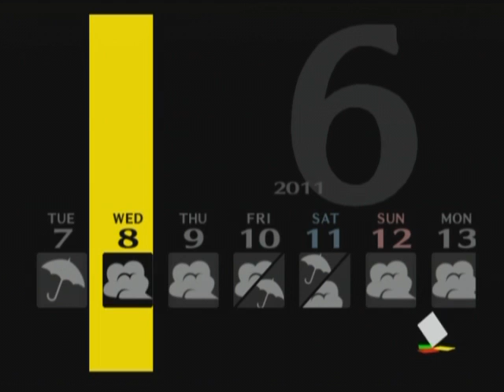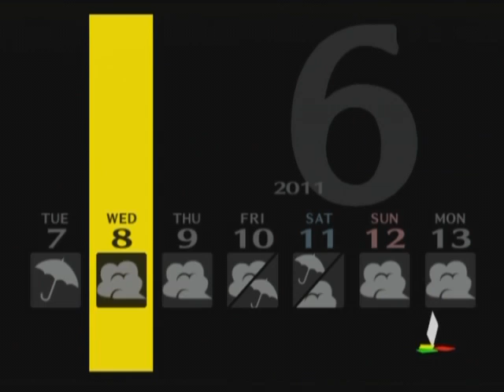Let's Play Persona 4 [46] Kanji's recovery 2/2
Did a lot of bike racing. Sadly, I have to redo most everything since some of the testing messed with what will be shown in video.